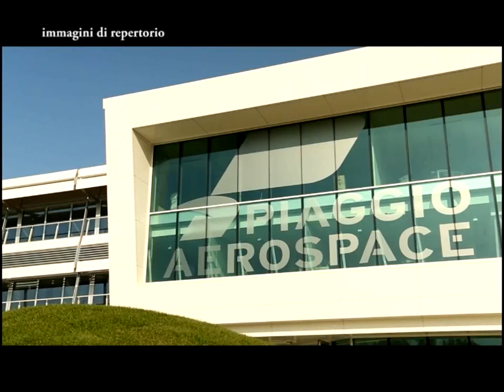IL FUTURO DELLA PIAGGIO PASSA DAL VOTO DEI PARLAMENTARI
Il Capo di Stato maggiore dell'aeronautica, Enzo Vecciarelli è stato ascoltato dalla commissione speciale del Senato per l'esame degli atti urgenti del governo sul programma che dovrebbe fra l’altro garantire un futuro alla Piaggio Aerospace di Villanova d’Albenga. Si tratta del progetto di sviluppo di velivoli a pilotaggio remoto di nuova generazione, i P2HH. A febbraio, il ministro della Difesa Roberta Pinotti aveva presentato al Parlamento un decreto che prevedeva l'acquisto da parte dell'Aeronautica di 20 sistemi P2HH per un totale di 766 milioni di euro. La commissione del Senato deve ora esprimere il suo parere vincolante. Sulla questione ci sono però numerose incertezze da parte di molti parlamentari, legate ai tempi di realizzazione, ai costi e anche circa l’opportunità per l'Italia di avventurarsi in un programma di sviluppo a lungo termine. Di contro, Francia e Germania stanno acquistando droni militari da Israele e dagli Stati Uniti, conquistando così un vantaggio competitivo rispetto all'Italia, che ancora non ha rinnovato il suo parco velivoli a pilotaggio remoto. Gli Emirati avevano firmato un contratto per l'acquisto di otto sistemi P1HH, ma molti requisiti che erano associati al progetto si sono dimostrati non raggiungibili per la Piaggio, che avrebbe dovuto consegnare il prodotto in soli due anni e oggi il piano è in netto ritardo. La decisione ora tocca ai parlamentari e se il progetto dovesse saltare non ci sono altre soluzioni all’orizzonte per cercare di salvare la Piaggio di Villanova d’Albenga.